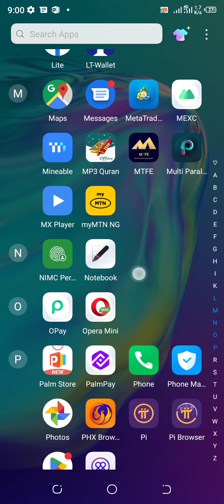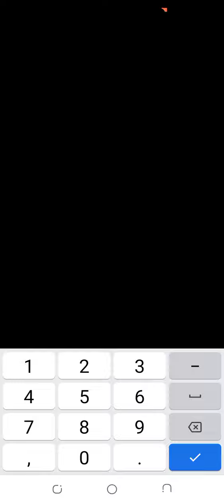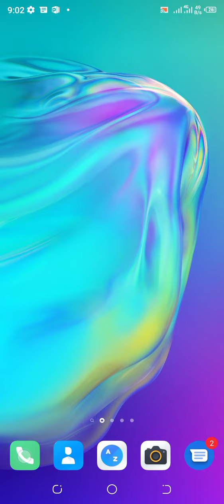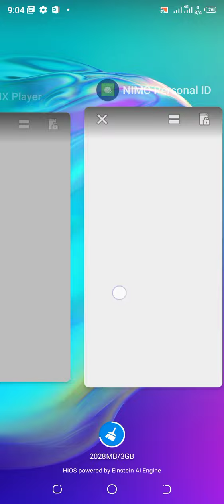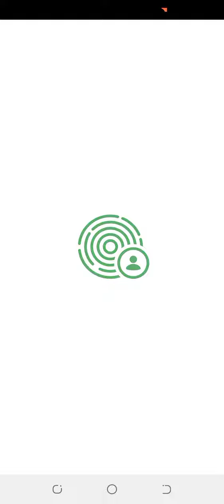IDAN NUMBER DA KAI NATIONAL ID TA BACE KO KA MANTATA TO GA MAFITA MAIKYAU